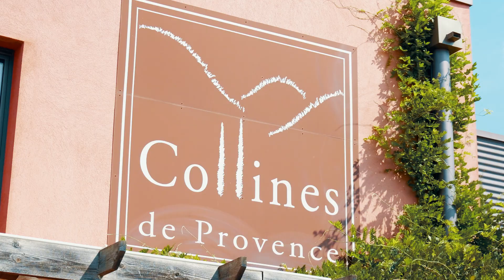TEP 04 | COLLINES DE PROVENCE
Découvrez les vidéos des 14 entreprises nominés à la Finale départementale 04 des Trophées des Entrepreneurs Positifs 2024 de la CPME Sud !